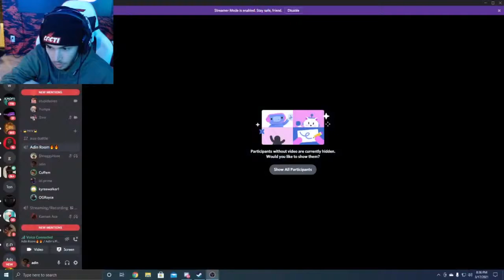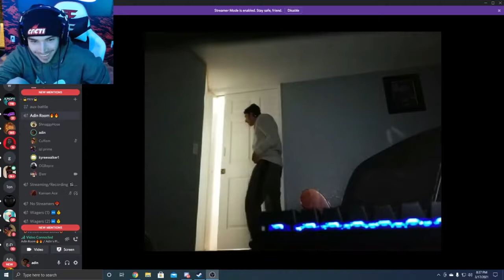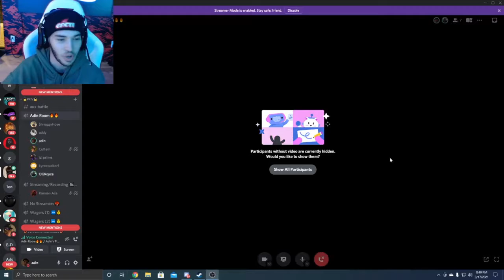Adin Ross & SSB Gang Does Interviews for New York Server VERY FUNNY!